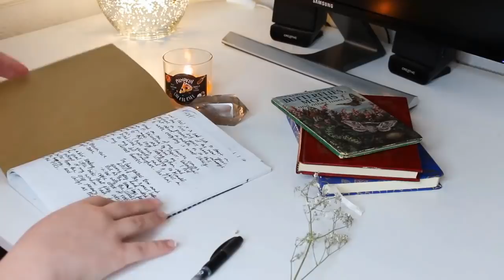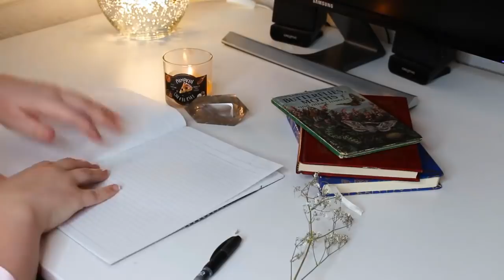Life Perspective | DITCH THE TRADITIONAL NORMS AND EMBRACE THE CURVY FRAME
A BEAUTIFULLY EMERGING TREND FOR PLUS SIZE MODELS

While featuring slim, svelte models on the cover of top magazines has been a norm for quite some time a change of trend has become noticeable. With a recent addition of Sports illustrated magazine featuring a Full Size Model (Ashley Graham), American audience is suddenly taking notice of their beauty. It’s not wrong to say that a large majority of American population falls under the Full Size Category that has so far been largely ignored. With this recent change in trend it is this major part of the population that has been covered and people have begun to notice the fullness of beauty in these Plus Size Models USA.

Curvy Fashion ModelsBest Plus Size Trends

Women across the world are elated to see successful models and beautiful women gracing the fashion stage, who bear closer resemblance to the shape and size of average working women. Not only do they show the average women population the different styles they can adapt for looking more poised and confident, but also set an example for women who cannot hire personal dietitian and trainer. The Fashion Industry was previously confined to working with woman who seems to be prototypes. However, these Plus Size Models top are not only evolving as successful but are also contributing to the body positivity movement.

Outfits For Curvy Beauties

Women like Candice Huffine illustrate that being a successful model requires talent and slim figure is not a pre requisite. She refused to lose weight for the demanding agents, and is now a successful Plus Size Model. If you are a Plus Size Woman you can derive a lot of inspiration from these successful models who teach you to flaunt your curves rather than hide it. Lane Bryant is one of the biggest contributors of the body positivity movement and has always strives to create Plus Size Models Outfit that are fashion forward and trendy.

In collaboration with Christian Siriano she introduced clothing lines that resemble the fashionable and trendy garments sported by top models. These Plus Size Models Outfits are available in stores across US, and curvaceous beauties can purchase the outfits they see on the runway. Both Candice Huffine and Ashley Graham were present at the event, and they not only created a positive change by their show of confidence, but also turned heads with their beauty, poise, and skillful show of curves. Not only models but curvy bloggers are joining the Plus Size Movement and are showing the world that ‘size doesn’t define beauty’.